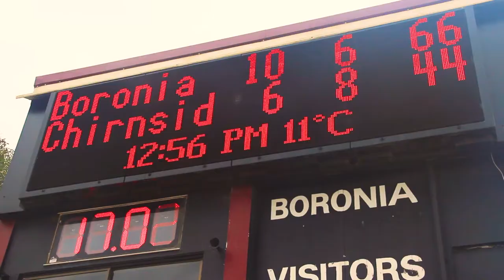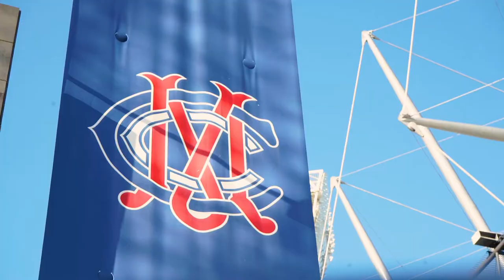SPORTS MUSIC IN MELBOURNE - Melbourne Underground (Episode 1)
We spoke with James Polkinghorne from the AFL Players Association about music in sports. 'Melbourne Underground' is your brand new independent music talk show that brings you the latest music, artists and news from the underground music scene!

This show would not be possible if it wasn't for our amazing sponsor ‘The Deakin University Community Bank”. They have generously provided us with the funds necessary to produce the show, so a huge thank you to Bendigo Bank, and of course Deakin University! As a student, you can open up an account with Bendigo Bank and receive exclusive offers, so make sure you check out their website for more information...